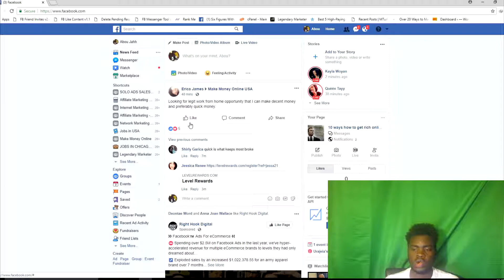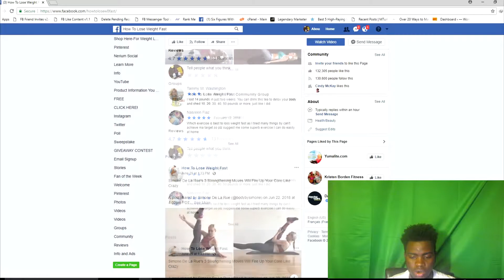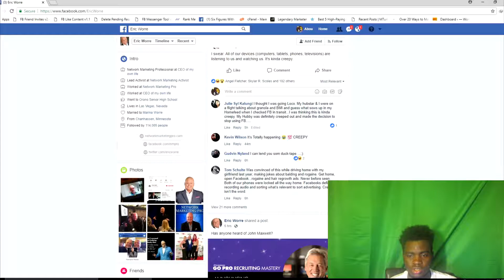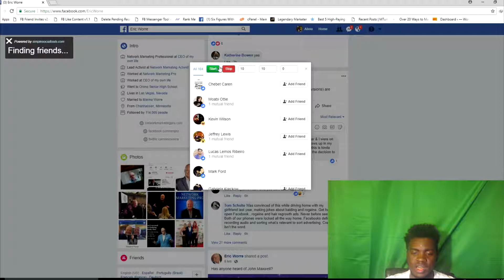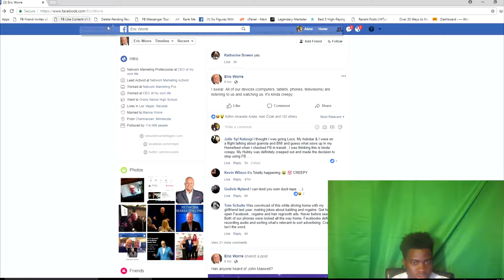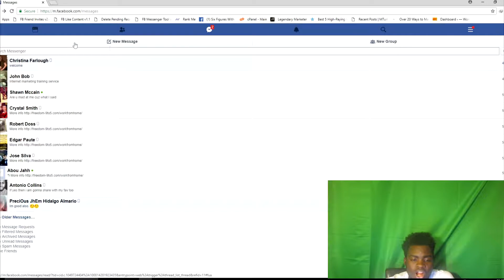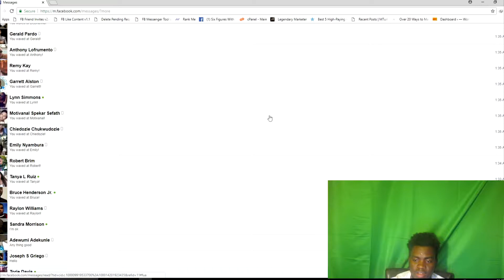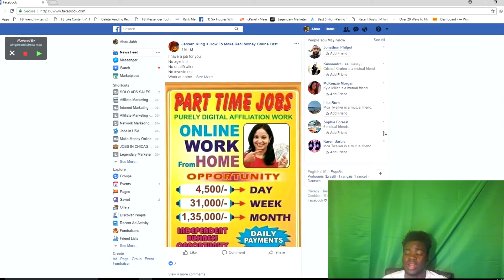HOW TO BUILD AN AUDIENCE ON FACEBOOK FAST 2018